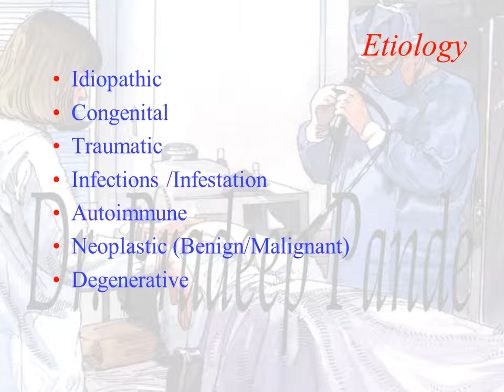Premalignant coditions of Penis